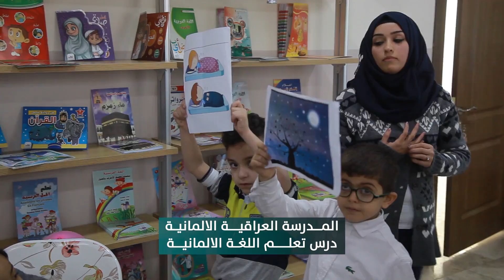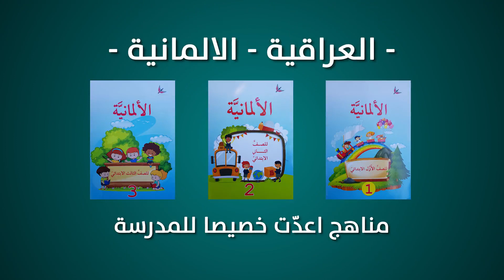متعة التعلم .. درس اللغة الالمانية مجموعة_المدارس_العراقية_الالمانية في العراق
متعة التعلم .. درس اللغة الالمانية

مجموعة_المدارس_العراقية_الالمانية في العراق